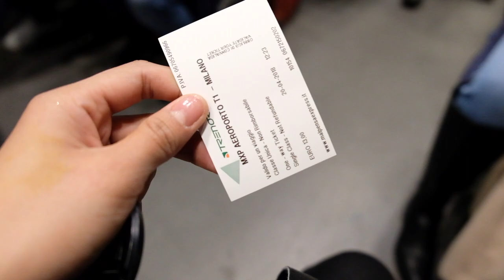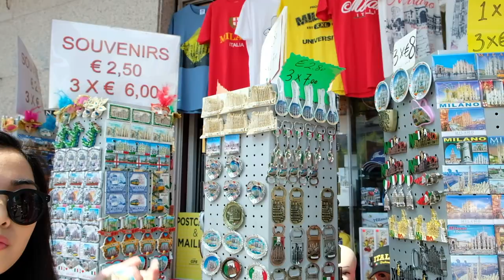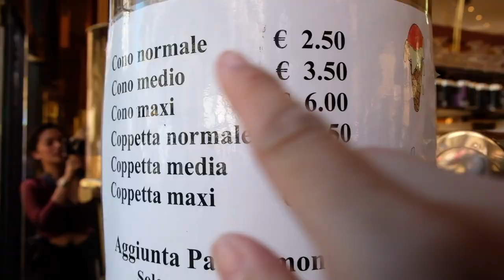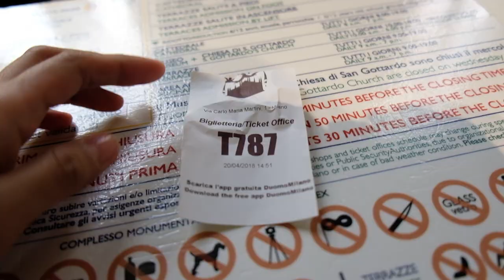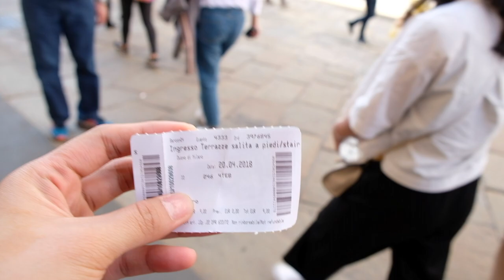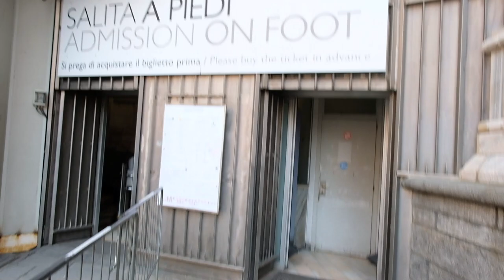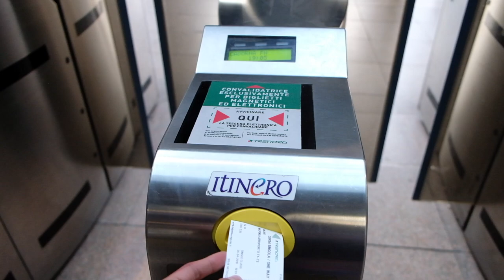Milan Italy before Corona virus Lockdown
What I love about Milan? Actually everything about it and what you can do in one whole day in Milan!

I hope you will love it as much as I do. Find out more about this amazing place by watching this video.

It is a must visit place in Italy where you can also taste a legit gelato of course (still can't get enough of pistachio flavor).

When you go out from Cadorna Station to Castello until you reach Piazza del Duomo, I will be very confident to say that you will be contented and overjoyed of all the tourist spots that you can see along the way.

Don't forget to make a wish in Galleria Vittorio Emanuelle II and to shop till you drop! LOL

Enjoy the ambiance in Piazza del Duomo itself and the crowd of tourist coming in and out of Duomo Cathedral.

Of course, enjoy the view from the terrace/rooftop of Milan Cathedral while also appreciating the architectural design of this awesome infrastructure.

Tip:
If you want a photo with the birds, you can feed them by bringing some biscuits or corn. There are also guys around the area who can let you buy their corns and take a good photo of you, the birds, and Duomo Cathedral at the same time for 3Euros. They will transfer your photos to your phone so easily via bluetooth or wifi.

Travel Vlogging with Fujifilm XT20 with 18-55mm lends and Joby Gorillapod

xoxo
Flight Attendant Layover, Cabin Crew Life, Cabin Crew Vlog